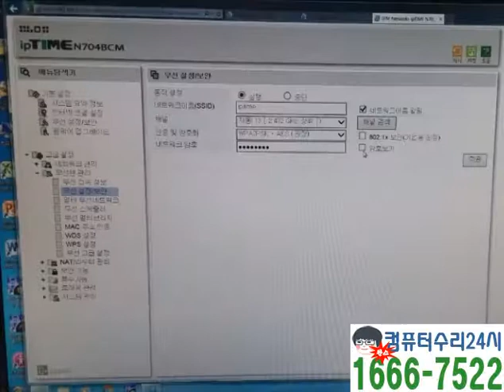목동컴퓨터수리 24시-신월동 회사내 유무선 공유기 설치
목동컴퓨터수리 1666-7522 휴일, 야간 24시 출장가능

노트북을 구입하시고 회사내에서 인터넷이 안되서 문의를 하셨습니다. 신월동 길훈엘트런스빌 아파트 내에 있는 곳인데... 무선인터넷도 안된다고 합니다. 현장을 가봐야 알겠지만 크리스마스 이브가 다가오지만 가보도록 하겠습니다.

출연 : 목동컴퓨터수리, 신월동, 삼보노트북, 유무선공유기

방문드렸더니 삼보노트북에 연결이 이상하고 느낌표가 떠 있습니다. 컴퓨터수리24시라 늦게라도 봐드리겠다고 햇는데 빨리 오라시네요^^ 점검하니 공유기 고장이었습니다. 어짜피 무선으로 많이 이용하시기에 안테나 3개짜리 유무선 공유기 설치를 해드렸습니다.

이렇게 기존에 연결되어 있던 상태로 그대로 설치를 한다음 랜선에 문제가 없는지 확인하고 있습니다. 이미 공유기가 고장이었다 하더라도 다시한번 점검을 해야 하기에... 목동컴퓨터수리는 항상 여유기기를 많이 가지고 다닙니다. 가지고 오라고 따로 말씀하실 필요성은 없습니다.

원래는 공유기 설치시에 이렇게 별도에 세팅은 하지 않습니다. 기기가 많이 좋아져서 알아서 세팅이 되는데 회사라 어떤 상황이 있을지 모르기에 이렇게 세세하게 세팅중입니다. ㅎㅎㅎ

그래서 저희가 출장을 가게 되면 큰 가방이 필요합니다. 드라이버 하나만 가지고 다니는 기사분들을 이해할수 없는 이유도 이런데 있습니다. 어떤 상황인지도 모르고 어케 그렇게 출장을 다니는지 참...

신월동이 옆에서 따라 다니면서 간섭을 하시는데 ㅜ.ㅜ 일하는데 그렇게 따라다니면서 그러시면 목동컴퓨터수리가 많이 힘들어 집니다. ㅜ.ㅜ 뭔가 이상하다 싶으면 알아서 물어봅니다. 궂이 이렇게 하실 필요성은 없어요^^ 아셨죠?

이제 완벽하게 유무선 공유기 설치가 끝났습니다. 안테나도 멀리까지 갈수 있도록 세워드리고 ㅋㅋ 빵빵 터지겠네요^^ 회사내에서는 원래 이렇게 조치를 해줘야 누구든지 휴대용 기기를 빠른 속도로 이용이 가능합니다.

공간에 따라 좋은 제품을 사용하시는게 좋습니다. 무조건 싼것만 찾으시면 추후 a/s비가 더 들어갑니다. 참고하심이^^

무선인터넷이 불안한 정도도 아니었는데 유선을 연결을 해달라고 하셔서 별도로 선을 뺐습니다. 신월동 ㅎㅎㅎ 참 세심하시네요^^ 목동컴퓨터수리는 마지막까지 최선을 다해서 문제 없도록 조치를 해드리기 위해 노력하고 있습니다.

아참 KT 같은 경우 다회선을 사용시 필히 회선 추가를 해야 합니다. 그렇다고 사용을 못하는건 아니지만 공유기 설치시 주의하세요^^ 한 3대정도는 무료로 사용할 수가 있는데... 그 이상은 회선 추가하세요! 작업결과는 신월동도 만족해 하셨습니다. 이럴때가 가장 기분이 좋쵸

목동컴퓨터수리는 시간이 좀 걸렸지만 신월동의 잔소리를 들으며 공유기 설치를 끝냈습니다. 저희는 24시 언제든지 출장이 가능하며 야간, 휴일에도 문제없습니다.

★ 컴퓨터출장수리 가능지역 ★ 서울/경기/인천/부산/목포 전문점

목1동 목2동 목3동 목4동 목5동 목동 신월1동 신월2동 신월3동 신월4동 신월5동 신월6동 신월7동 신월동 신정1동 신정2동 신정3동 신정4동 신정6동 신정7동 신정동 양천구